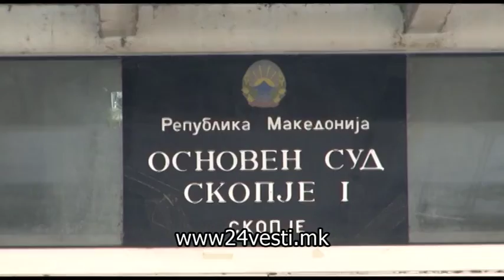Талески на обвинителна клупа за случајот „Транспортер“